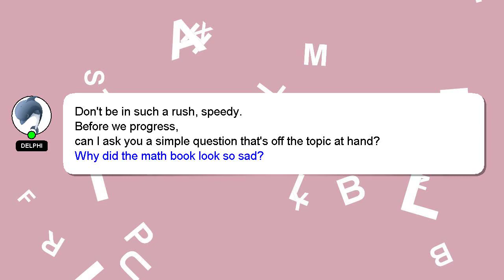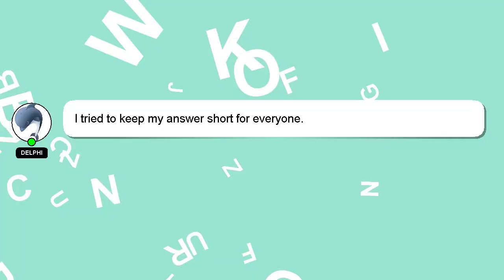How to reach nfc cricket ground hyderabad?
A brief introduction of myself, Hi, my name is Delphi, nice to meet you. Let me help you with your questions. - How to reach nfc cricket ground hyderabad?

Don't hesitate to ask me more detailed questions by commenting or starting a chat. A 'heart' from me will indicate my appreciation for your answer.

*2 What we are experimenting :*